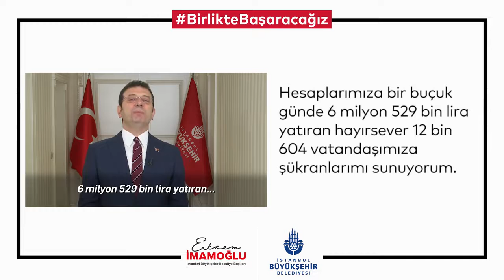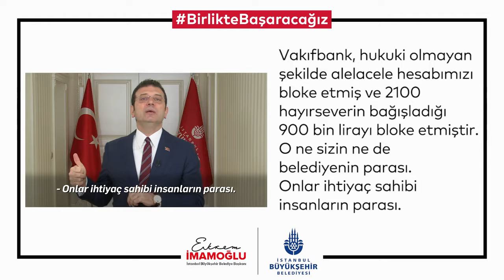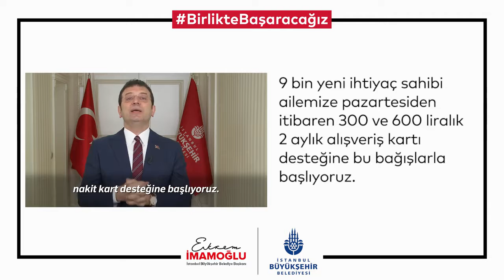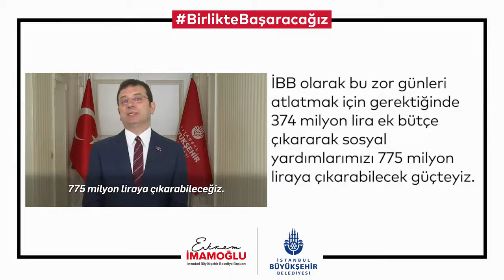Ekrem İmamoğlu | Kimseyi Darda ve Açıkta Bırakmayacağız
Sevgili vatandaşlarım;

Bugün bu saatte, tam şu anda, insan hayatı kurtarabilmek için binlerce sağlık çalışanımız kendi canını tehlikeye atıyor... maalesef kaybettiklerimiz de oluyor. Rahmetle anıyor, onlara şükranlarımı sunuyorum.

Sizlerle zorlukları beraber aşmak için 30 Mart pazartesi sabahı bir bağış kampanyası başlattık.

1 buçuk günde 6 milyon 529 bin TL bağışlayan 12 bin 604 vatandaşımıza teşekkürler 👏🏻👏🏻👏🏻‬

‪📌9 bin ihtiyaç sahibi aileye 300 ve 600 TL’lik 2 aylık desteğe başlıyoruz‬

‪📌Sosyal yardımları 775 milyon TL’ye çıkaracak güçteyiz‬

‪📌Vakıfbank 2100 hayırseverin 900 bin lirasını bloke etti.

Bu zor bir süreç ama bizim dayanışma ve yardımlaşma duygularımızın karşısında hiç bir zorluk galip gelemez. İstanbullular da paylaşmaya , bölüşmeye, zorda olan hemşehrisinin elinden tutmaya çaba gösteren insanlardır. Bir yanda İBB ve onun kaynakları öte yanda sizlerin desteği bu zor günler geride kalacak. Sağlıklı, huzurlu, mutlu ve keyifli yeni İstanbul günlerine bir an önce kavuşmak dileğiyle, hepinize saygılarımı ve sevgilerimi sunuyorum.